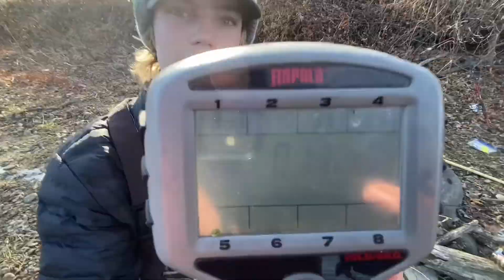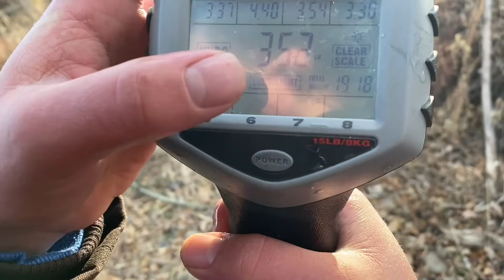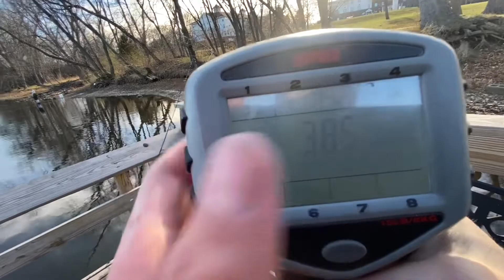BIG Mississippi smallies!! River fishing for smallies part two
Me and Logan go out to Monticello again after a morning of smacking them there we decided to head back later that day and boy did we catch some more tanks it was a fun time and will be back soon!!